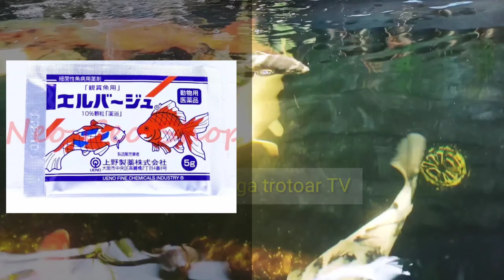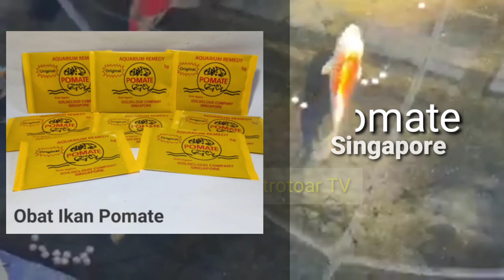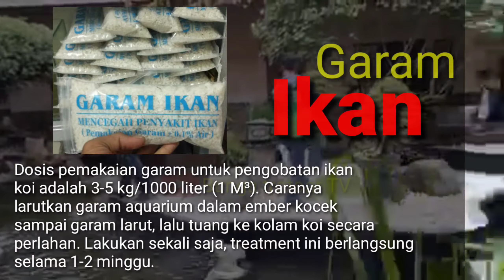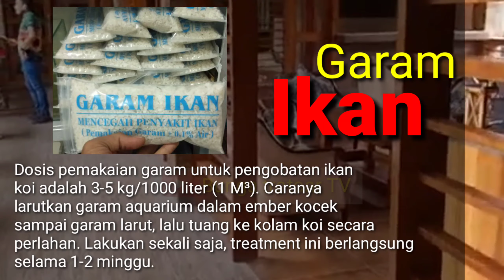JENIS JENIS OBAT UNTUK IKAN || KOI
BUNGA TROTOAR TV